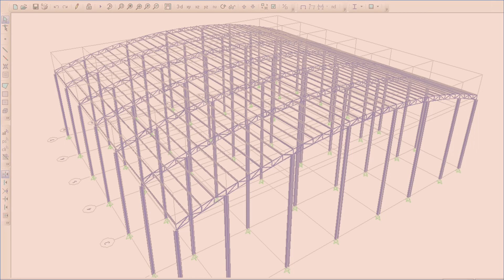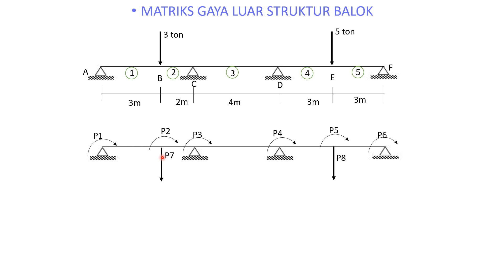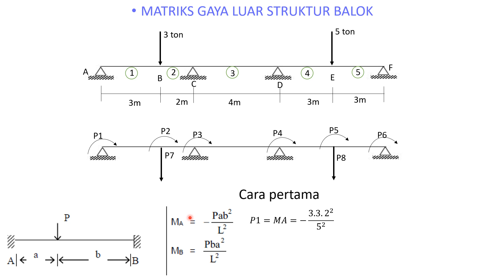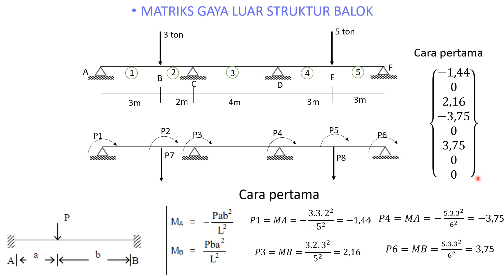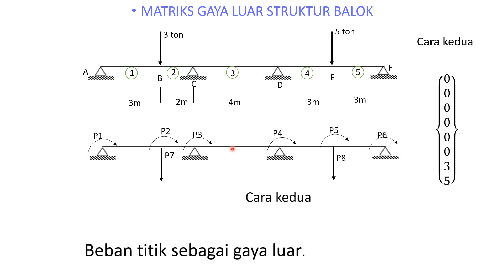Contoh Pembuatan Matriks Gaya Luar Struktur Balok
Contoh Pembuatan Matriks Gaya Luar Struktur Balok, Pembuatan matriks gaya luar struktur balok, matriks gaya luar struktur balok, matriks gaya luar, struktur balok.

Dalam video ini dijelaskan cara pembuatan matriks gaya luar untuk struktur balok.